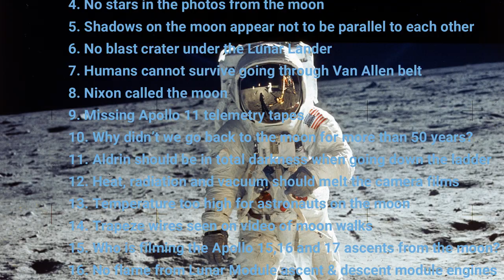Moon Hoax Debunked #5 - Shadows in the moon photos are not parallel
Fifth in the series of debunking the most common moon landing hoax theories of the Apollo era 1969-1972.  This one is about why shadows don't appear parallel in the moon photos and blow the theory that the moon landings are faked in a studio with multiple light sources, out of the water.

License